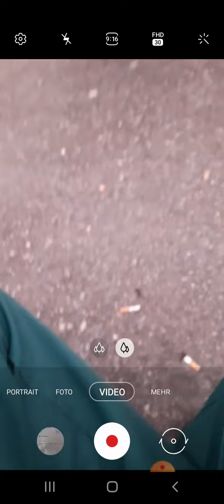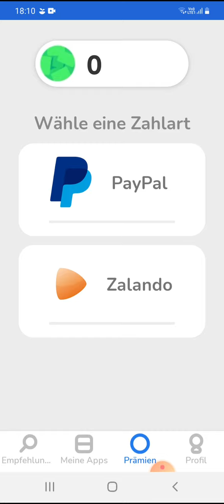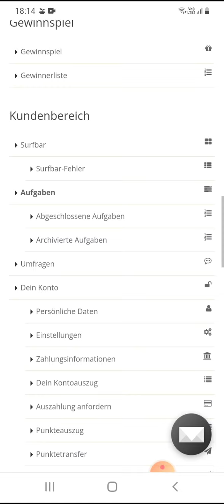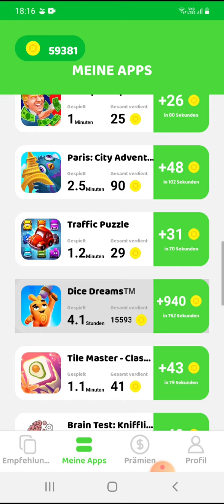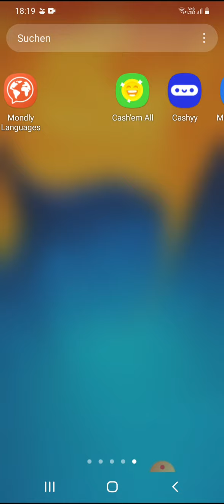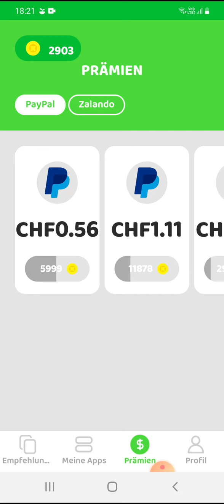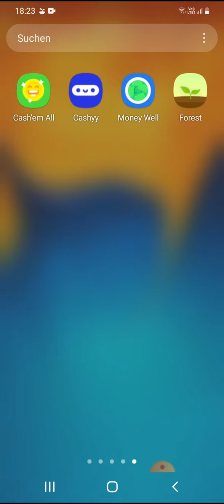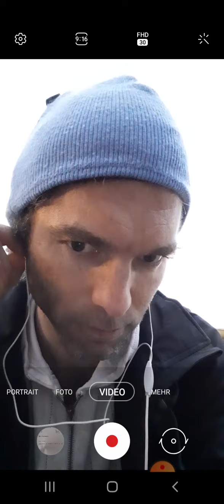Spiele Apps erhöhen das Denkvermögen und ermöglichen sogar noch Prämien. Die 3. Auszahlung getätigt!